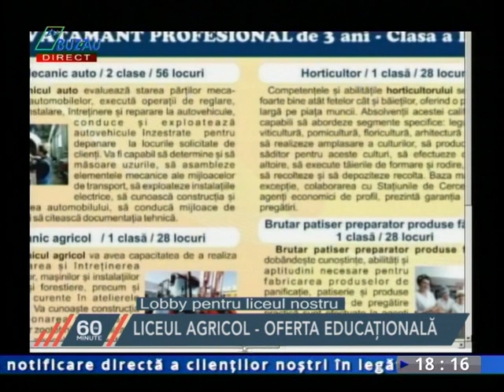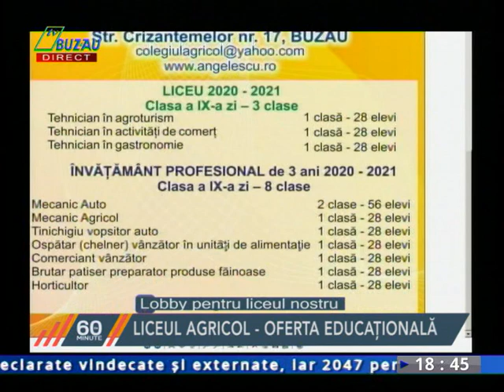60 de minute 28 05 2020 COLEGIUL AGRICOL OFERTA EDUCATIONALA